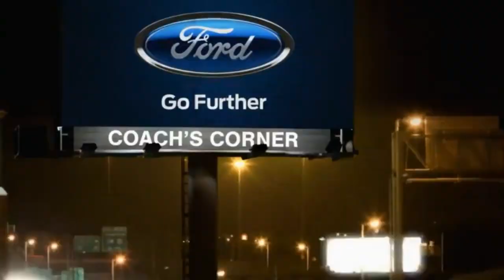Charles Barkley Funny Interview with Gregg Popovich